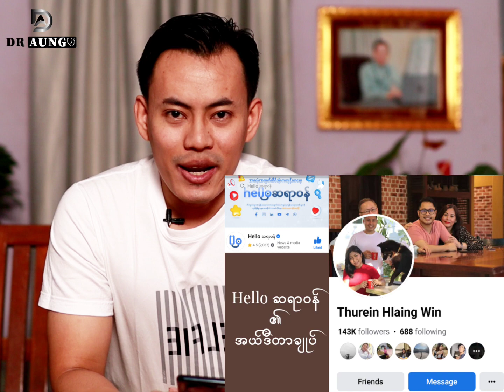ဆေးလိပ်သောက်ရင် အမျိုးသားအင်္ဂါ တိုတယ်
အမျိုးသားကျန်းမာရေးဖြစ်သည့်အတွက် အသက် (၁၈) နှစ်ပြည့်ပြီးမှကြည့်တာ ပို၍သင့်တော်ပါတယ်.